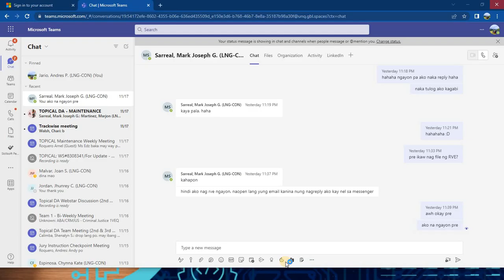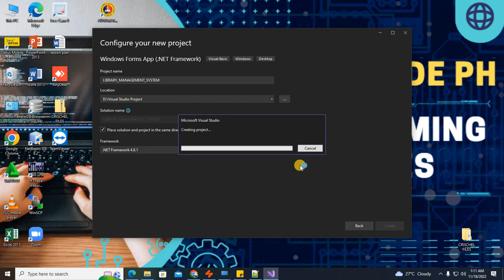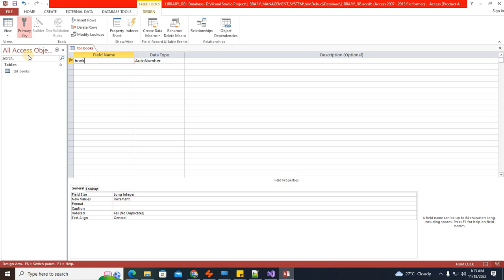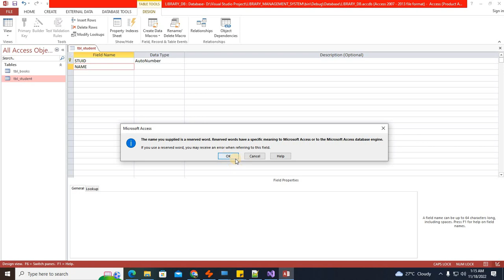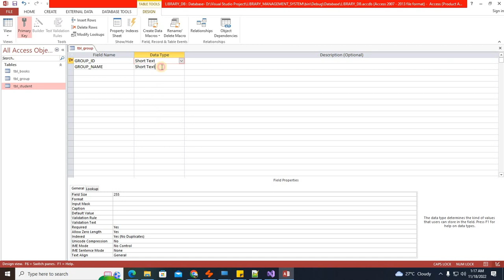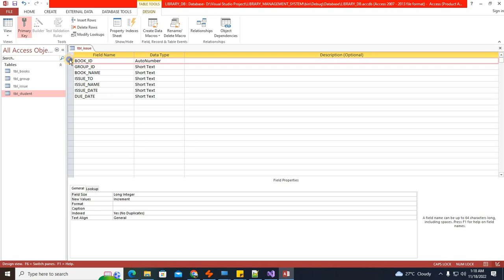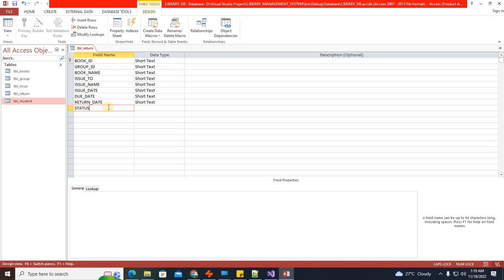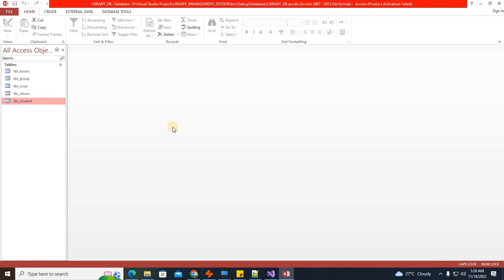PART 1 | Library Management System using VB.NET and MS Access Database Tutorial | Tagalog